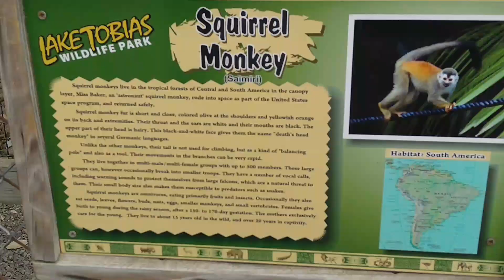Lake Tobias petting zoo and Safari rides.(2)